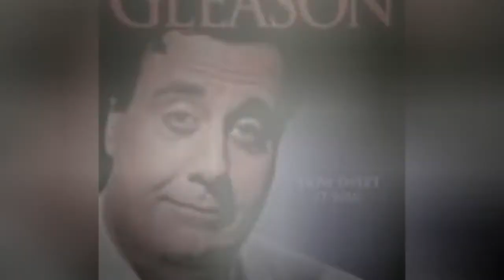The Best Biopics About Real Comedians ✅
There is a surprising dearth of quality biopics about comedians. There are, however, a handful of movies that masterfully capture the magnetic personalities and dynamic lives both onstage and off of some great comic performers. With rumors swirling about a Richard Pryor biopic directed by Lee Daniels, here are the best comedian biopics.Trailblazer, rebel, and criminal Lenny Bruce is portrayed brilliantly by Dustin Hoffman in the film Lenny. Directed by Bob Fosse, the film received six Oscar nominations and stands as the most accurate and acclaimed comedian biopic to date. Jim Carreys turn as the eccentric and reclusive Andy Kaufman in Man on the Moon gives Hoffman'sLenny a run for its money. Carrey perfectly channels the manic energy of Kaufman, while also capturing his striking vulnerability.Other legendary comedians with quality biographical films include Charlie Chaplin, Peter Sellers, and Dean Martin and Jerry Lewis. Hopefully more quality comedian biopics will come out, but for now check out these titles and vote up your favorites!Photo: Wikimedia Commons/CC-BY...more
0:00 - Intro
0:00:08 - Frankie Howerd: Rather You Than Me
0:00:16 - Eric and Ernie
0:00:28 - Hattie
0:00:39 - The Joker Is Wild
0:00:52 - Wired
0:01:14 - Bud and Lou
0:01:21 - Martin and Lewis
0:01:33 - The Buster Keaton Story
0:01:46 - The Late Shift
0:01:59 - The Life and Death of Peter Sellers
0:02:12 - Gilda Radner: It's Always Something
0:02:25 - The Three Stooges
0:02:37 - Lenny
0:02:49 - Gleason
0:03:01 - Chaplin
0:03:13 - Man on the Moon